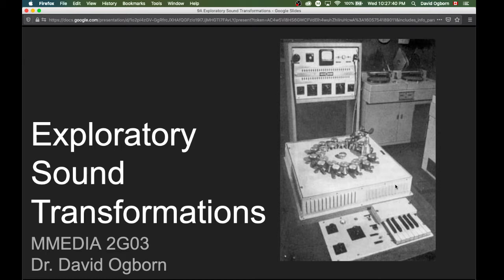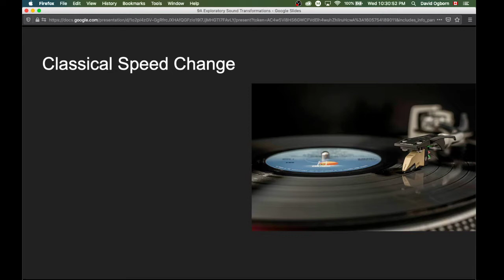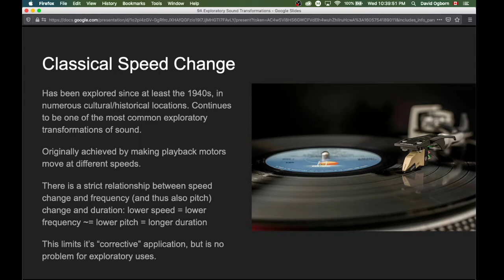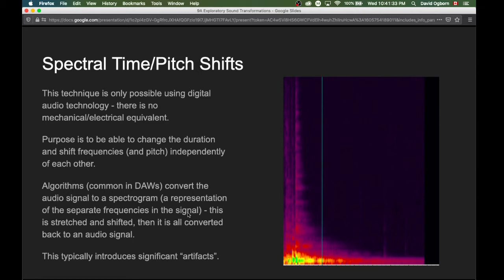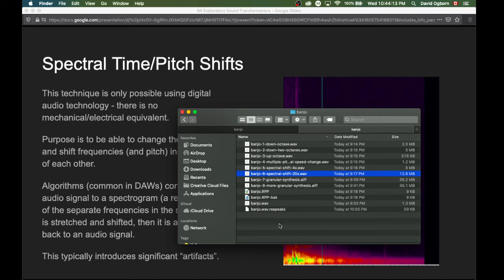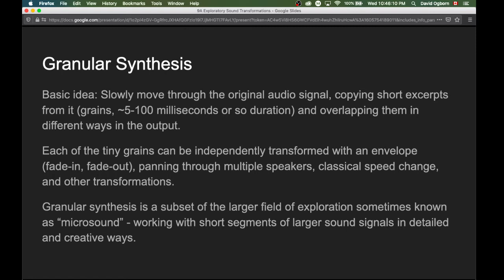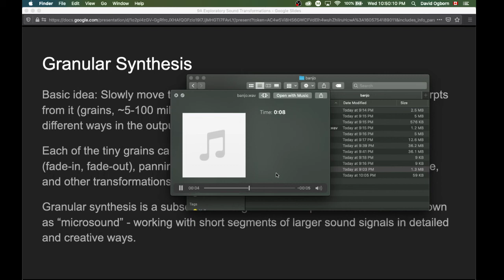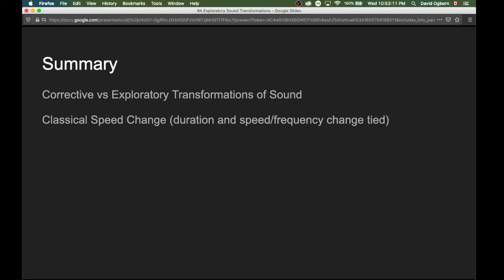Exploratory Sound Transformations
From Introduction to Digital Audio, Dr. David Ogborn